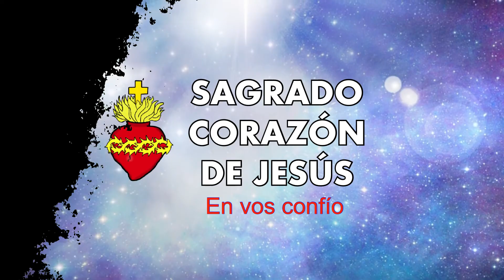MORIR A SI MISMO ES FUENTE DE MUCHAS GRACIAS.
Es vital que veas y te compres este libro si quieres realmente vivir la Devoción al Sagrado Corazón de Jesus

Enlaces de compra del libro:
Desde en Mexico